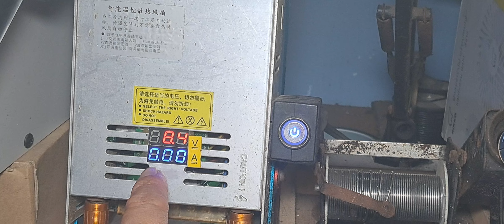ไฟฉาย Convoy L6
เพจรับซ่อมไฟฉายโมดิฟายไฟฉายแรงสูง
หรือติดต่อได้โดยตรงที่เฟซส่วนตัว
หรือโทร 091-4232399 ช่างมิ้นครับ
ID Line : minza888